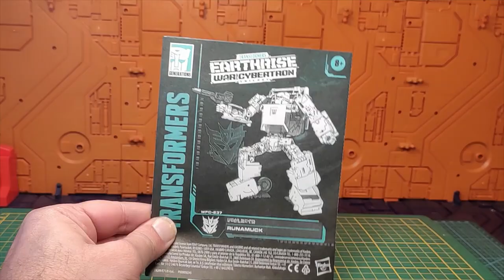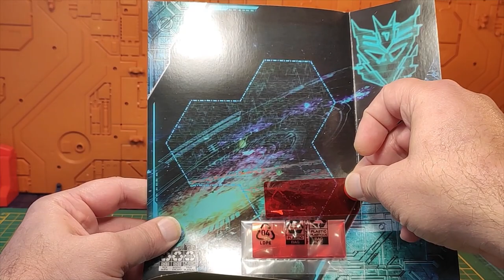( FRENCH ) Revue Transformers WFC Earthrise Runamuck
Après ma semi-déception début de semaine lors de ma revue du Earthrise Sunstreaker , place aujourd'hui à une excellente surprise voir petit coup de coup avec la présentation du Decepticon Earthrise Ranamuck.
Des finitions super propres , un mode alt très réussi et un mode bot excellentissime ; avec au passage un très sympathique clin d'œil au G1 , en font juste une pièce à posséder dans sa collection. Mais chuuut , je n'en dis pas d'avantage et vous laisse découvrir par vous même avec cette vidéo .
Bonne revue , passez un excellent moment et bon weekend !